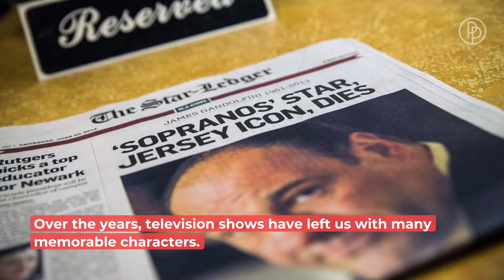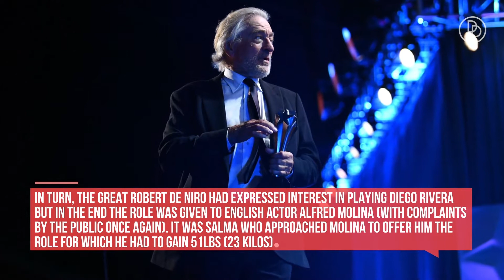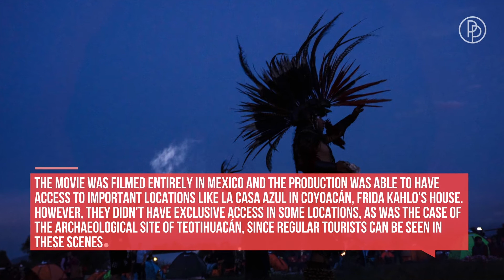30+ Minutes About Your Favourite Movie and TV Stars | Celebrity Hot Goss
Who is behind Allvipp.com? We are a young and dedicated team that enjoys providing you with
entertainment news! From the British Royals to retro series, and the hottest new stars, shows, and
movies, we’ve got you covered!